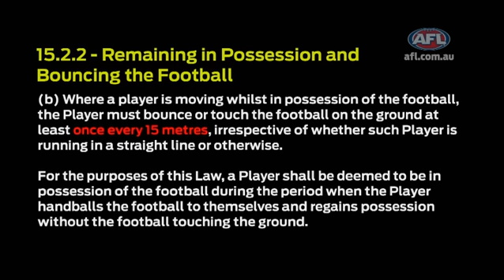Umpire decisions reviewed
Three umpiring decisions from the game between Adelaide and Hawthorn have been reviewed by Jeff Gieschen.